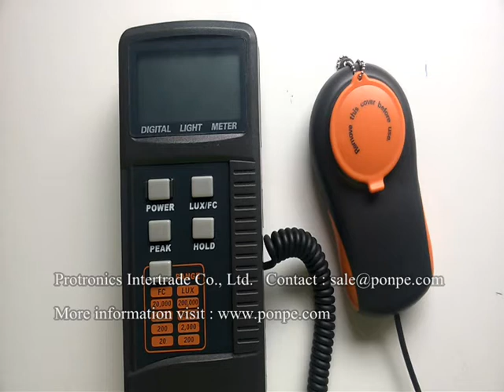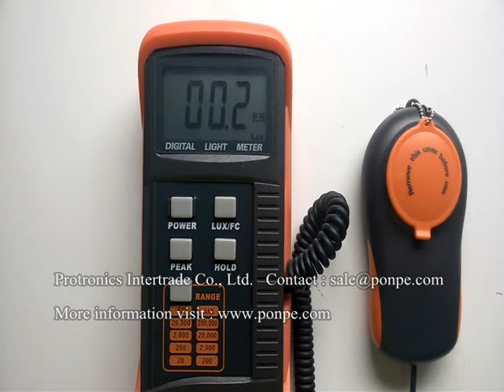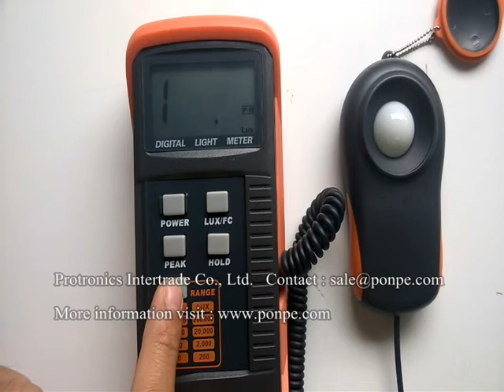LX-91 การใช้งาน เครื่องวัดแสง Lux Meter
วิธีการใช้งาน เครื่องวัดแสง Lux/Light Meter ช่วงวัดแสง 0 ถึง 200,000 Lux รุ่น LX-91 แบรนด์ PROTROS